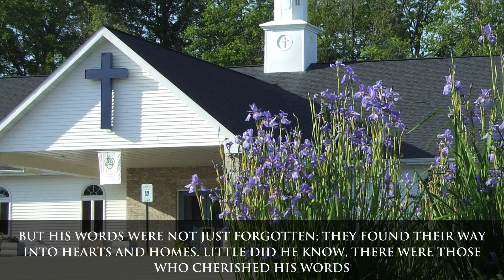Gleanings from the Father's Field by Fred Fedke | Video Trailer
GLEANINGS FROM THE FATHER'S FIELD is a collection of brief thoughts picked up from the Bible and shared in a way that feels like the writer and reader are sitting together discussing life, God, and the hereafter.
With imaginative turns of phrase and re-seeing the familiar with new eyes Gleanings is an easy and memorable read.
The original "gleanings" were weekly handouts in Sunday morning church bulletins. People kept them, traded them, copied them, and asked for more. This book is an answer to that request.
You too may find them worth sharing.